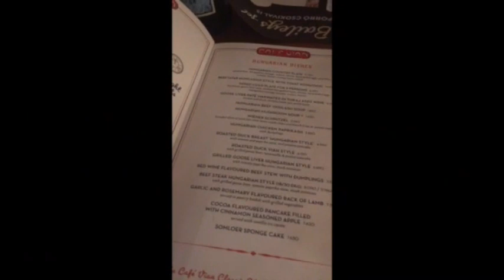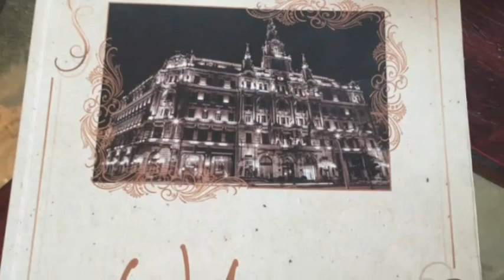Budapest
A visit to the city